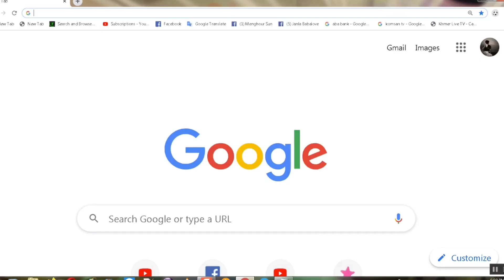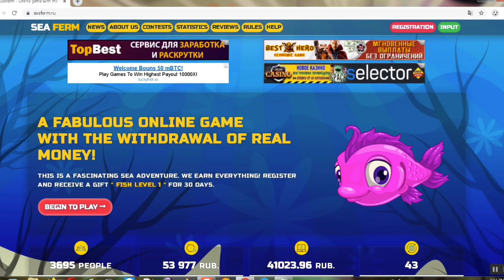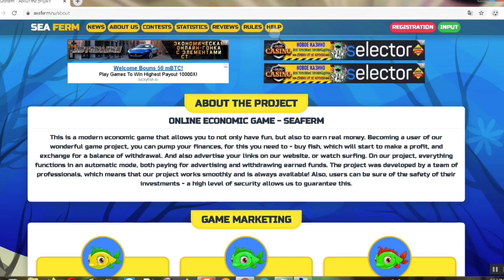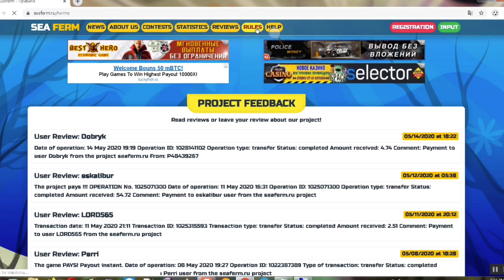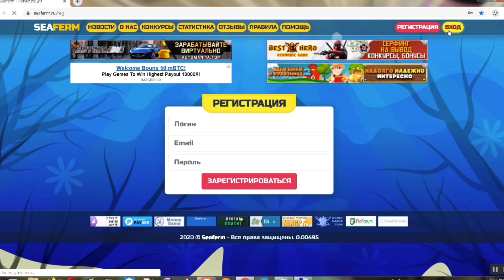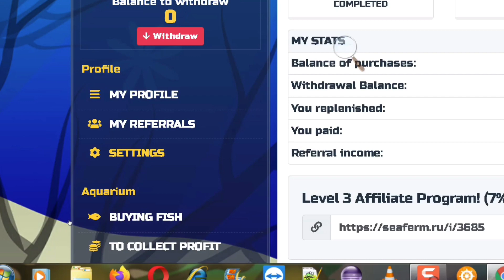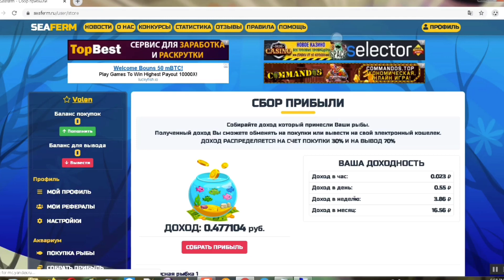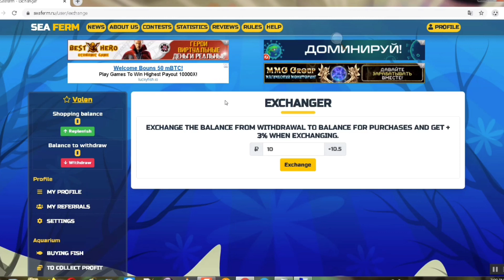របៀបរកលុយថ្មីជាមួយវេបសាយ seaferm free 250រូប=3.17$ ដកលុយពី PAYEER បាន100%​ - Earn money 100% PAYEER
ចំណាំ គ្រប់វេបសាយវិនិយោគទាំងអស់សុទ្ទតែមានហានិភ័យ ដូចនេះហើយមុននឹងធ្វើការដាក់លុយវិនិយោគទុនទៅលើវេបសាយណាមួយ សូមសែ្វងរកពត៍មាននឹងវិធីសាស្រ្តលេងអោយបានច្បាស់ជាមុនសិន សូមអរគុណ